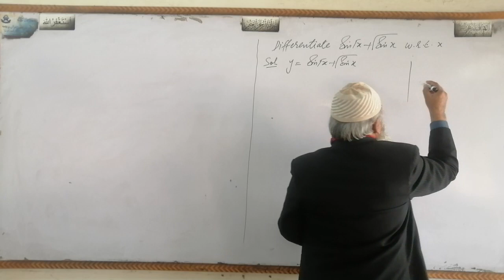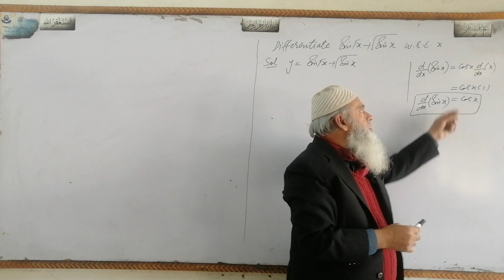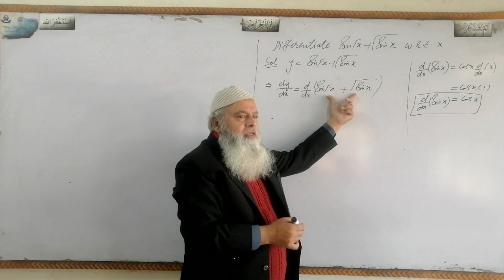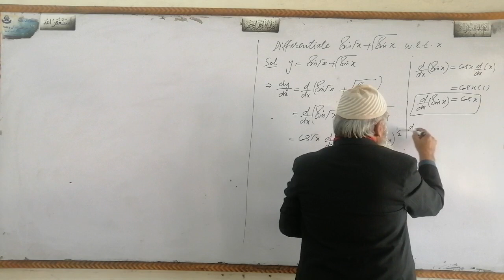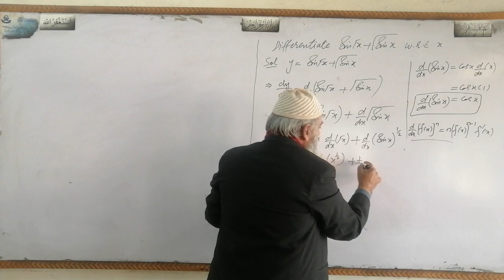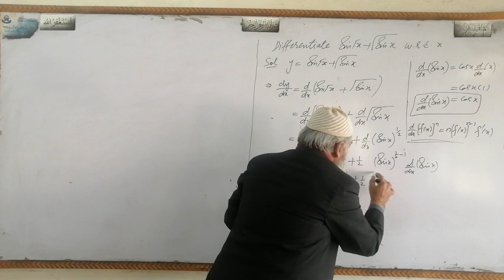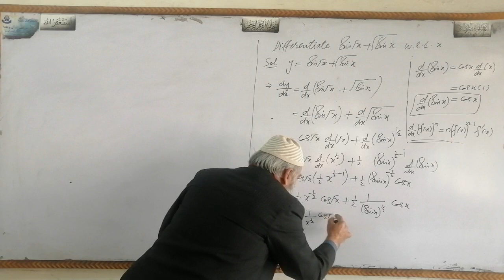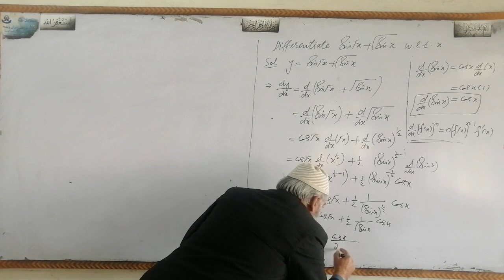February 12, 2024